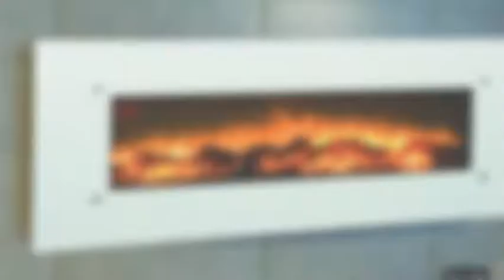Best Wall Mounted Electric Fireplace Toronto 416 820 4344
Best Wall Mounted Electric Fireplace Toronto   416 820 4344, Best Wall Mounted Electric Fireplace Toronto   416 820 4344